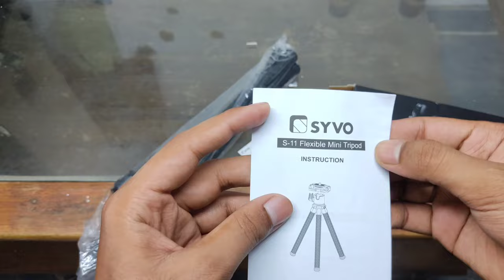This Octopus tripod is Alrounder for Vlogging | Better than Ulanzi MT11 | Syvo s11 tripod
hello everyone in this video I will review syvo s11 octopus tripod for vlogging in my review this is best gadgets for Vlogging and I try to explain everything about this product I hope you like this video please like and subscribe

My Gageds(include dream gageds buy 👇link)
1.Syvo s11 tripod

2.best octopus tripod under500₹
Link soon

3.best camera for vlogging
link soon

4.best budget mic for vlogging
link soon

Me here-

Keywords -
Syvo Octopus tripod review
Syvo s11 tripod for vlogging
best tripod for vlogging
best budget tripod for vlogging
Vlogging tripod
best Vlogging tripod under 500
best Vlogging tripod under 1000
best Vlogging tripod under 800
shaurab Joshi tripod
vlog tripod
Syvo s11 octopus tripod unboxing and review
syvo s11 tripod price
syvo s11 tripod unboxing
best budget tripod under 500
best budget tripod under 1000
syvo s11 tripod honest review